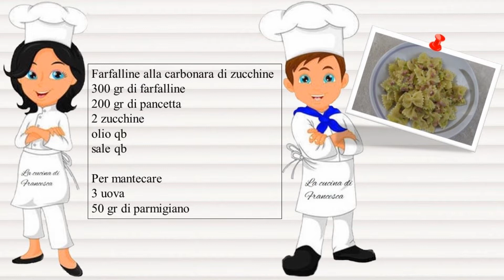Farfalline alla carbonara di zucchine